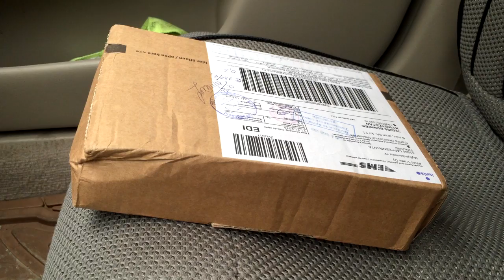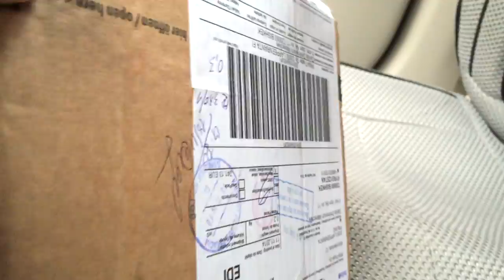Обзор Fantoni CUT Flipper Sinkevich Disign